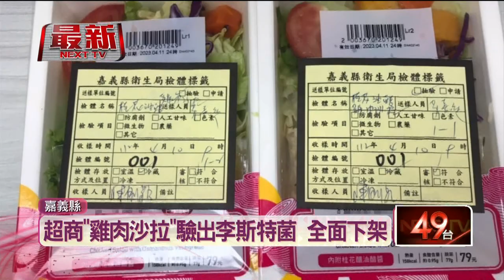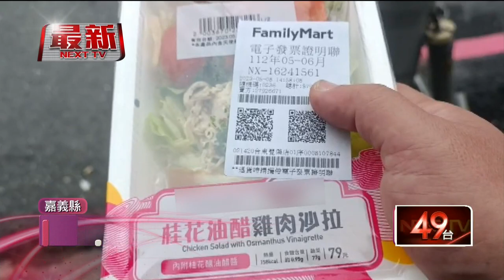食安再亮紅燈！ 超商沙拉染​「李斯特菌」全面下架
食品安全問題又添一樁！嘉義縣衛生局稽查市面即食品，發現台酒和超商聯名的一款雞肉沙拉，驗出遭到李斯特菌汙染，由於李斯特菌會導致腹瀉、噁心、嘔吐等腸胃道症狀，對於免疫系統低下的民眾恐怕有致命的危險，目前同日同批商品已經全面下架。衛生局提醒提醒民眾，應避免食用低溫保存的即食品，加熱後再食用比較安全。